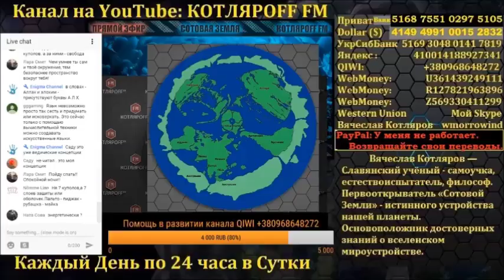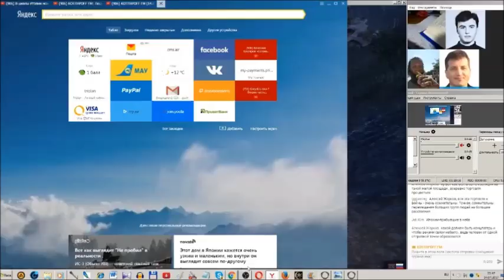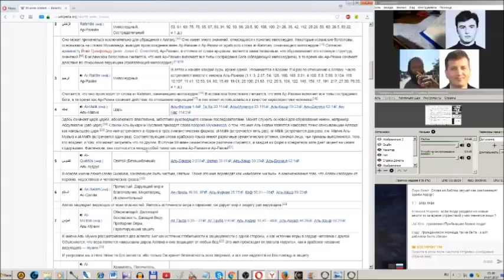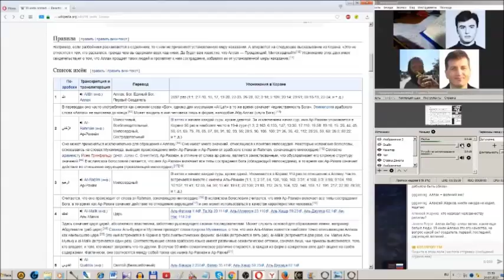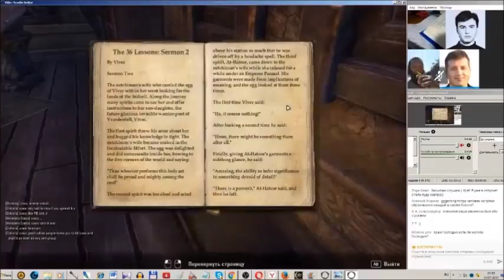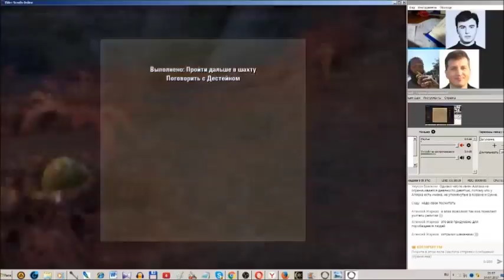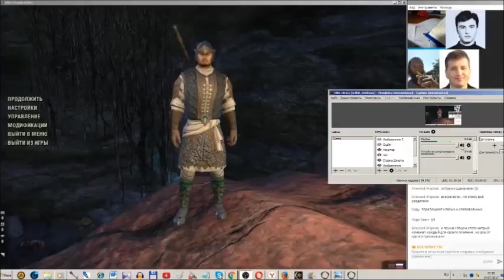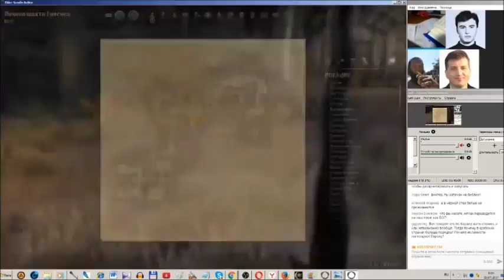Жёлтая Корова мусульман это Наша Луна. (Л.Д.О.144 ч.)